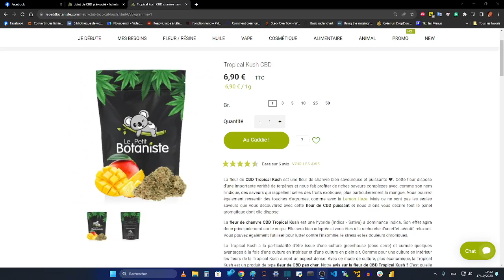FRANCE POURRIE - Délit de Faciès : "On dirait de la manque est-ce que tu te rends compte ?"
Certains vous diront : "C'est sans tabac sans nicotine sans drogue et ça a le gout de la mangue"